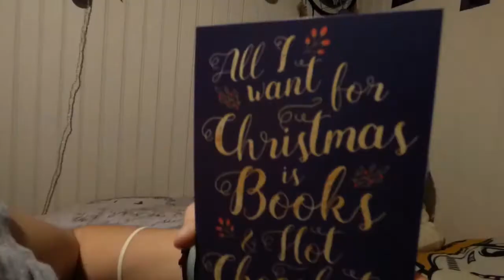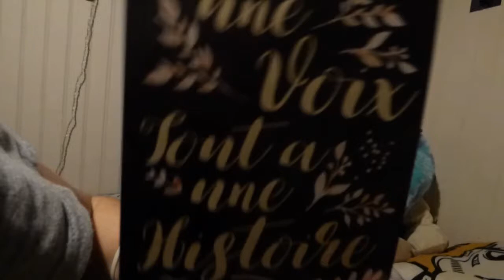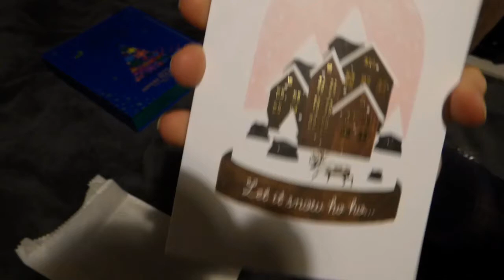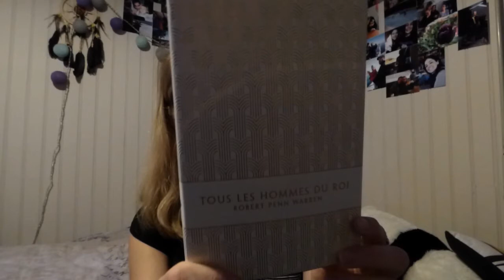[IRL] 27/11- 03/12 PREMIÈRE SEMAINE DU CALENDRIER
Viens plus bas pour  plus d'information!